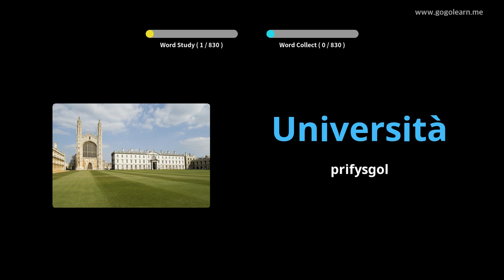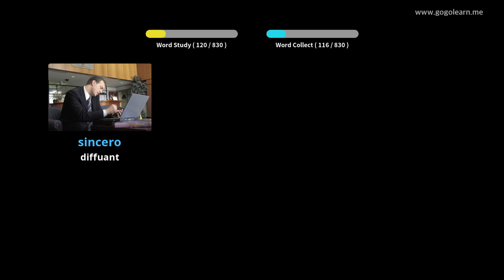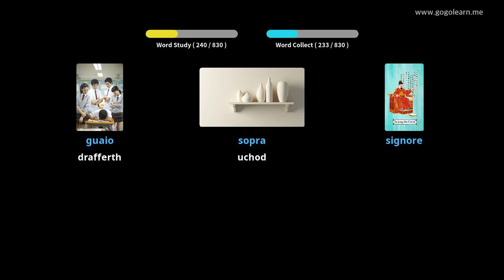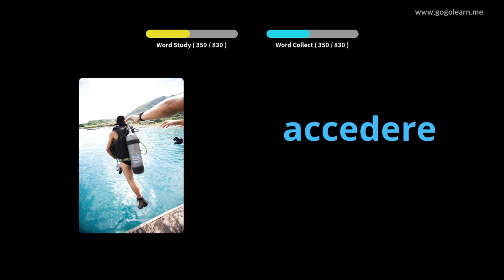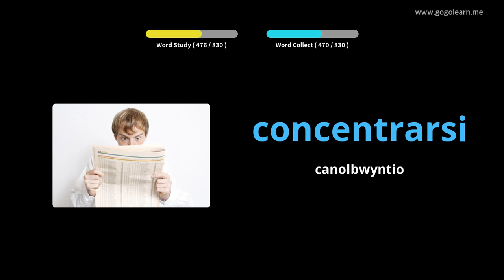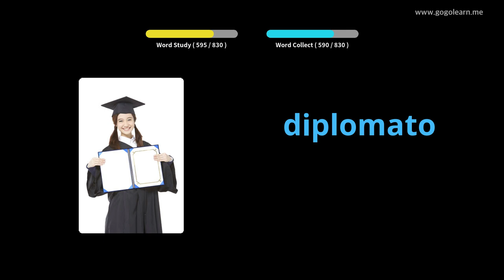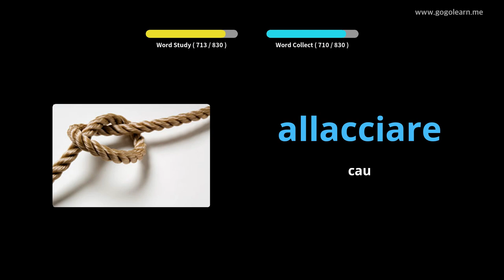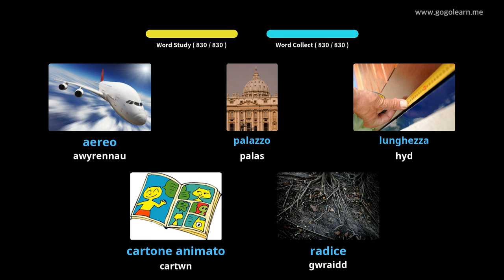Geirfa Eidaleg Ysgol Ganol | Golearn